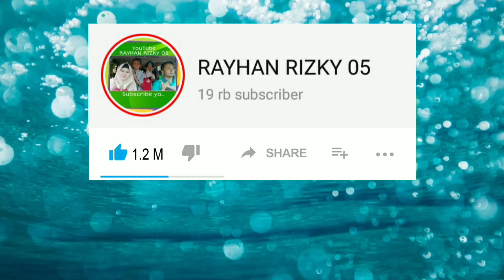Ultraman Orb, Belial & Ultraman Noa VS Ultraman Zero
Game Ultraman Legend Hero

Record        : Vivo V19
Edit.             : Kine Master
Thumbnail  : PicsArt